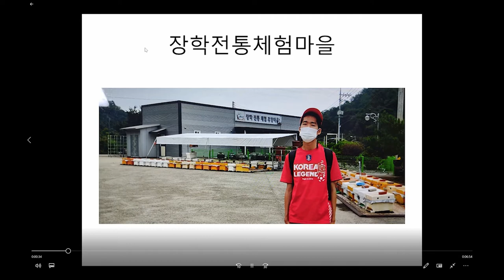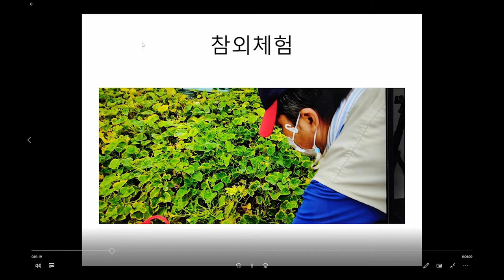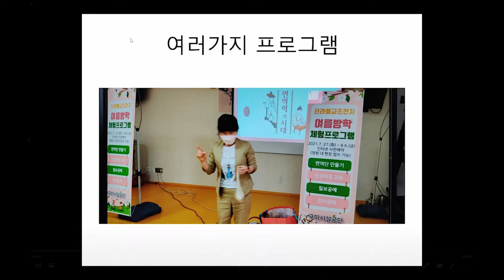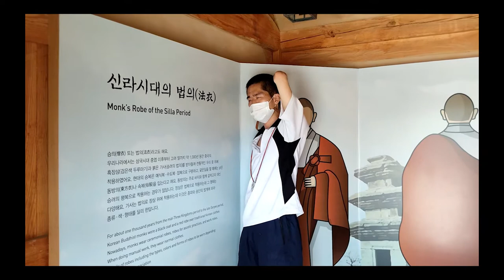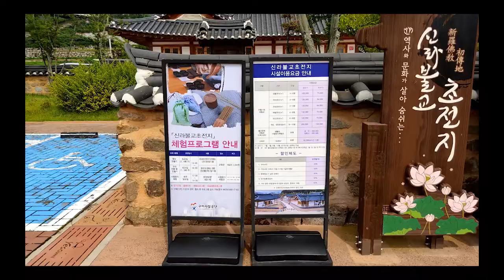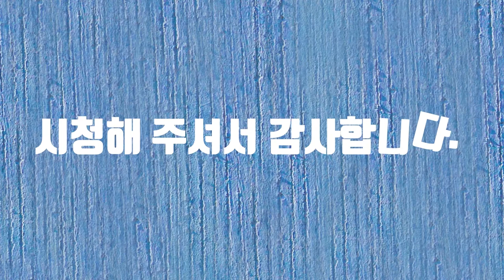경북 농촌 체험 마을 영상 공모전#농촌#화가#장애#여행#경북농촌체험마을#장학체험마을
경북 농촌 체험 마을 영상 공모전에 참여합니다.